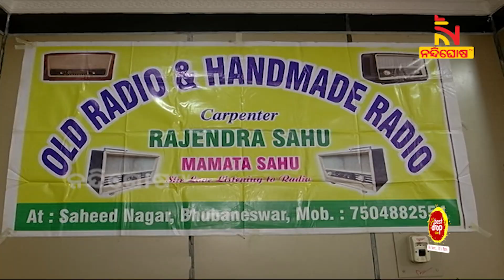ଫେସ୍‌ବୁକ୍‌, ହ୍ୱାଟସ୍ଆପ୍ ଓ ଟେଲିଭିଜନ ଭଳି ଡିଜିଟାଲ ଦୁନିଆରେ ବି କମିନି ରେଡିଓର କ୍ରେଜ୍ | NandighoshaTV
* DishTV Channel No: 1367
* Airtel Digital TV Channel No: 611
* TATASky Channel No: 1779
* hathw@y Channel No: 731
* Ortel Channel No: 707
* Videocon d2h Channel No: 840
* SITI Channel No: 17 & 458
* GTPL Channel No: 719
* SUN Direct Channel No: 667
* Asianet Channel No: 219